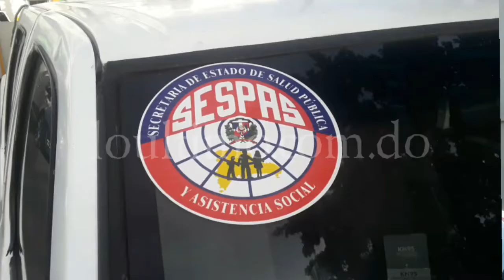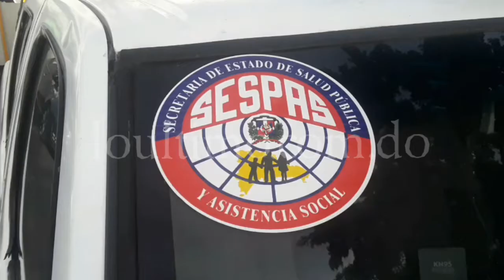Ayuntamiento y Salud Pública inician jornada de pruebas covid-19; casos pandemia baja en SFM